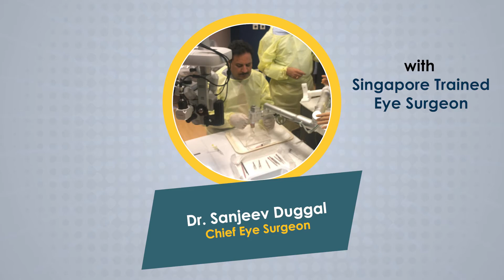Femto Bladefree Laser LASIK at best costs with Singapore trained Eye Surgeon now in jalandhar Punjab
Get rid of Eye Glasses permanently with the world's fastest laser machine approved by the American FDA. For Laser Lasik vision corrections, our lead Eye surgeon Dr. Sanjeev Duggal is exclusively trained at the world's best Singapore National Eye Centre - Singapore.
We assure you the best price and safe treatment experience at our NABH approved super speciality Eye hospital - Duggal Eye Hospital, Jalandhar.
All government and private cashless treatments facilities are accepted.